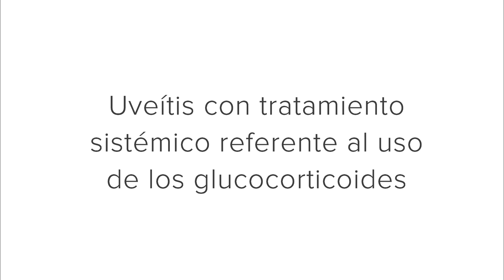Uveítis con trat. sistémico referente al uso de de los glucocorticoides | Dr. Joseba Artaraz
El Dr. Joseba Artaraz,  Oftalmólogo en el Hospital Universitario Cruces (Bilbao) nos explica en el siguiente vídeo el tratamiento sistémico referente al uso de de los glucocorticoides en uveítis.